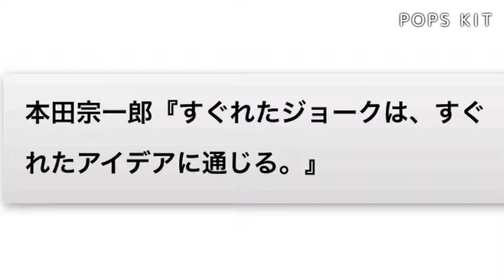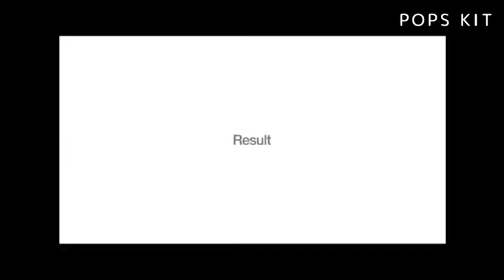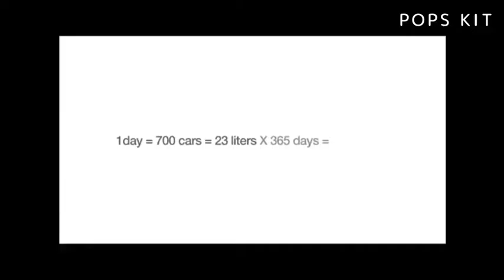★なぜ？やらない！ シンプルなアイデアだけど、効果のほどが凄まじいとわかる3分動画(¬_¬)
アイデア！

何しろ『優れた』ということは
『秀でている』ということで、
『群を抜く』という意味で、
そして『ずば抜けて』いる。

『ジョーク』とは、『ユニーク（独自性、個性）』であり、
『奇抜』であり『アイディア』そのものだ。

だからもう『優れたジョーク』など、
ほぼ『優れたアイディア』と同義語である。